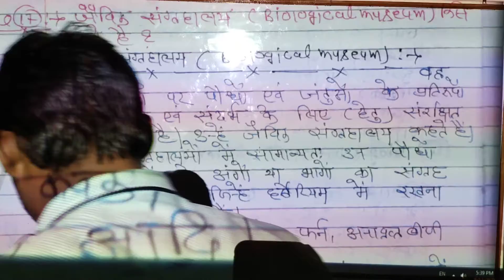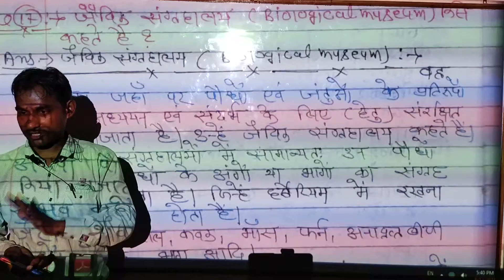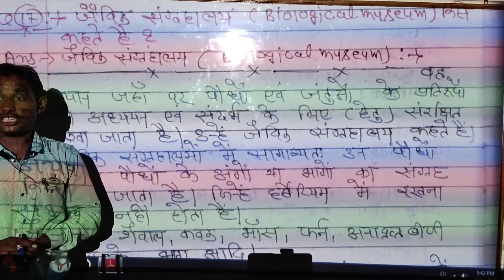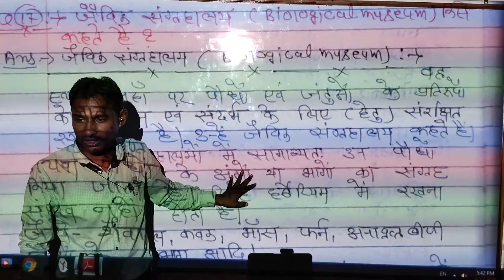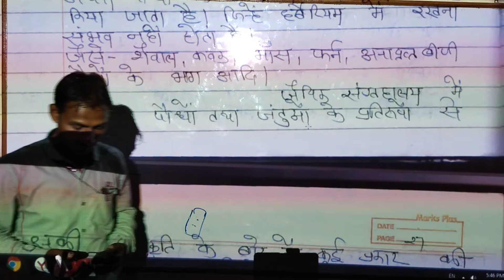class 11 unit 1st chapter 1st video 17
Anuj sir Biology institute kunwarpura road and nandishwar colony gali nom 3